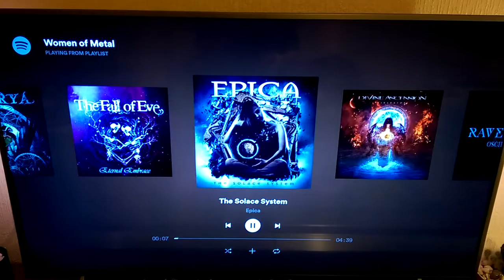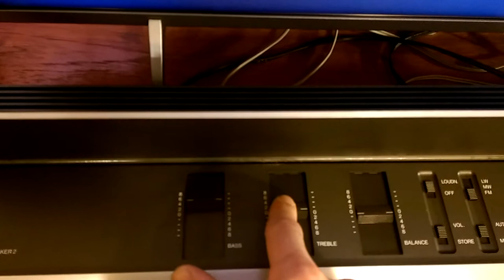Bang & Olufsen BeoMaster 3300 Sound and Function test